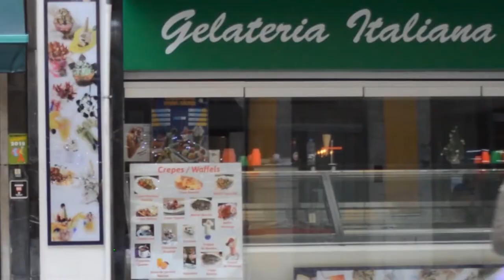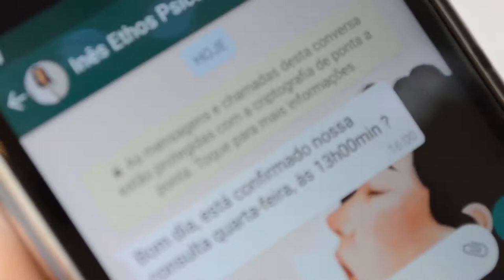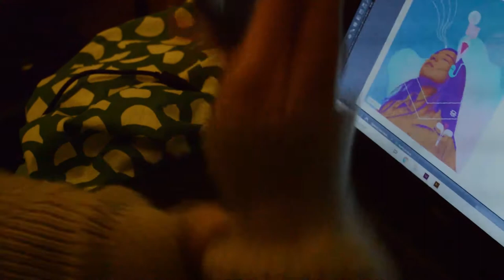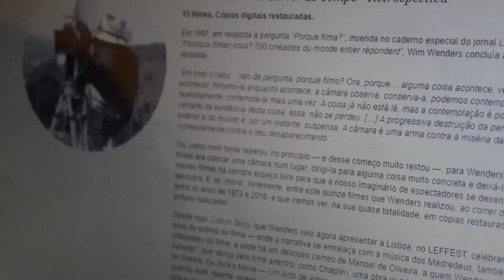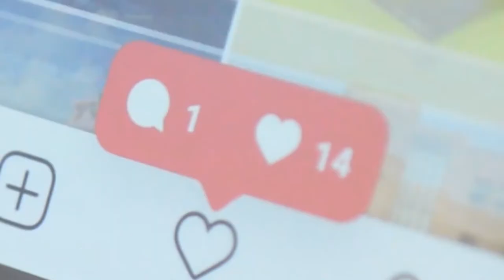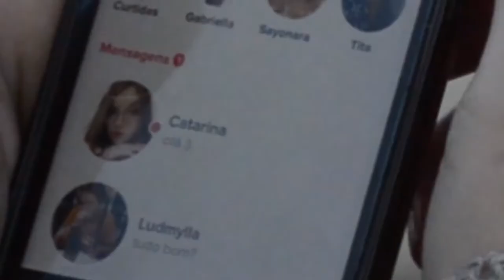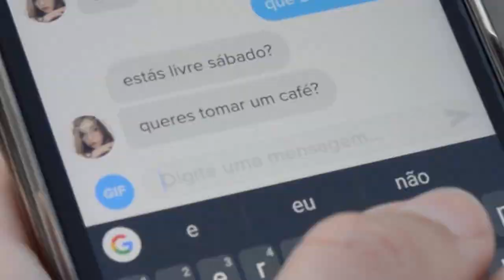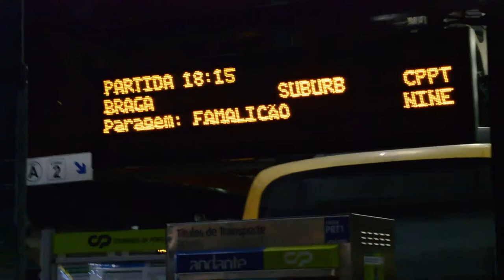ANA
Filme realizado por Lívia Calsavara, Júlia Amaral, Gabriel Assad e Luana Lima para a Unidade Curricular de Arquitectura e Cinema ano lectivo 2019/2020.